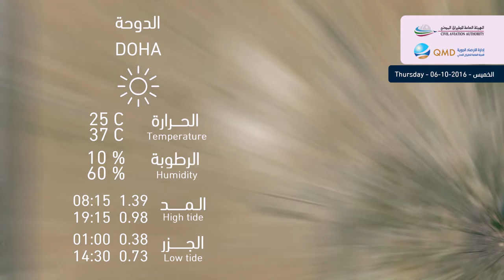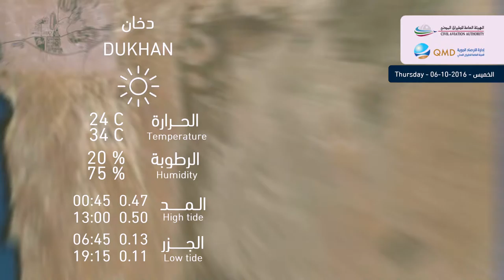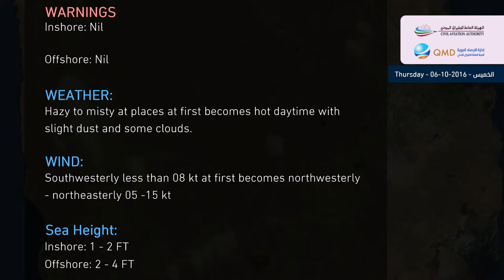طقس الخميس Weather Forecast For Thursday 6/10/2016